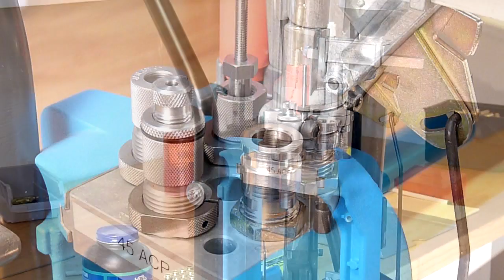Dillon XL-650 Powder Check system with 45ACP (HD)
In this video you'll see how to install and adjust the Dillon powder check system on a Dillon XL-650 progressive reloading press that's setup to load 45ACP ammunition. When you use this powder check system, you don't have to worry about running out of powder, a faulty powder charge, a squib load (no powder), and most importantly a double charge. Check out all of the free reloading videos and resources

Ultimate Reloader LLC / gavintoobe Material Connection Notice:

The following Ultimate Reloader partners are featured in this video:
- Dillon